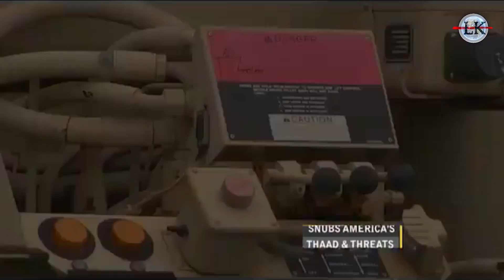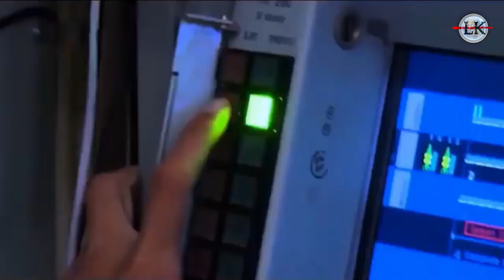रूस फिर देगा भारत को घातक हाथियार 🚀💪🇮🇳 || Russia Deliver S400 To India || S500 Update || US Report